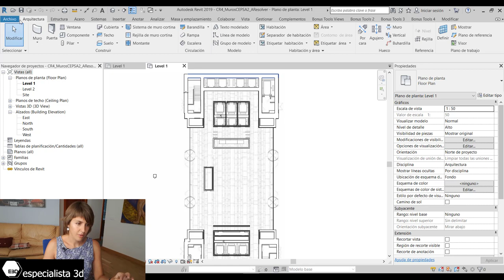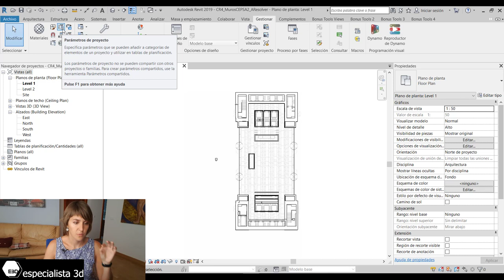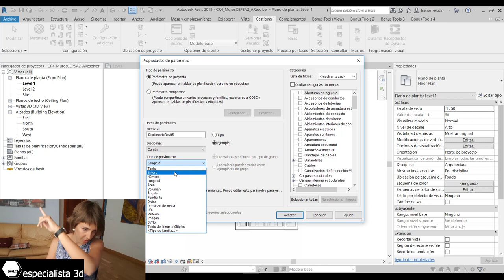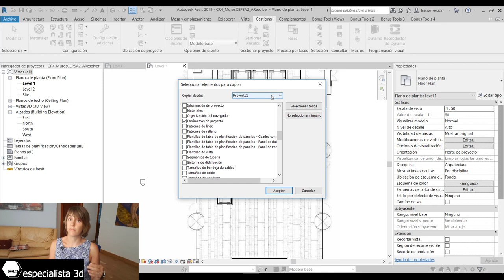¿Qué es un parámetro de sistema, y uno de proyecto? Diccionario de Revit 5.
Te contamos en qué se diferencian los parámetros de sistema y de proyecto de revit y cómo hacer parámetros de proyecto.